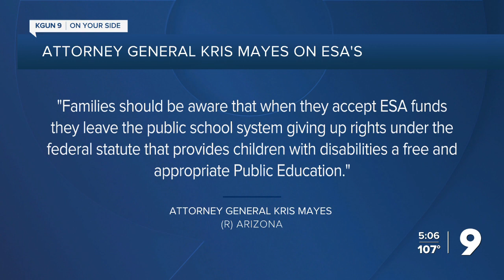Arizona Attorney General Kris Mayes issues school choice voucher warnings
Attorney General Kris Mayes and Superintendent of Public Instruction Tom Horne each issuing opposing statements Monday on the school voucher program.